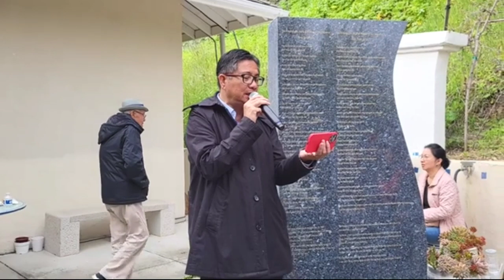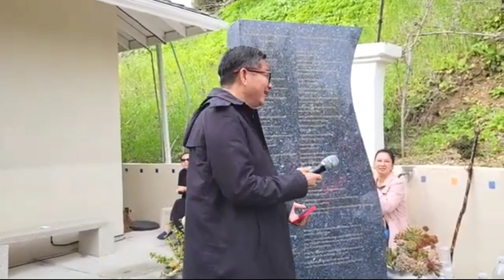🔴 Ngô Tuấn Kiệt, Thách